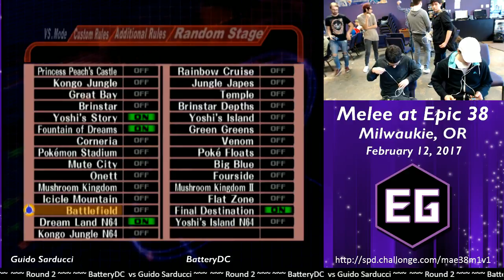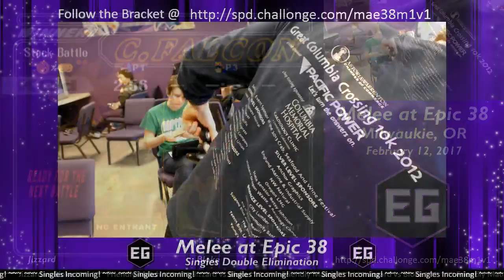Melee at Epic 38 - February 12, 2017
Melee at Epic 38 was held at Epic Gaming on February 12, 2017. It featured 24 entrants in Singles. Standings and match bookmarks can be found below.

~~~ SINGLES ~~~
Winner - Mayan Ryan
2nd - Jizzard
3rd - BatteryDC

Round 1 - Guido Sarducci vs Kommatiazo - 0:02:10
Round 2 - BatteryDC vs Guido Sarducci - 0:09:39
Round 2 - Captain Neckbeard vs BC - 0:17:14
Round 2 - Fractal vs LORD BONES - 0:29:26
Round 3 - Mayan Ryan vs Fractal - 0:44:41
Round 4 - Eggz vs Mayan Ryan - 0:56:08
Friendly Match - Contra vs Fractal - 1:11:51
Losers Round 4 - SKNG vs Contra - 1:17:00
Winners Finals - Mayan Ryan vs Jizzard - 1:25:28
Losers Semifinals - BatteryDC vs Eggz - 1:41:11
Friendly Match - Jizzard vs Bl0ke - 2:02:00
Losers Finals - Jizzard vs BatteryDC - 2:09:24
Grand Finals - Mayan Ryan vs Jizzard - 2:24:47